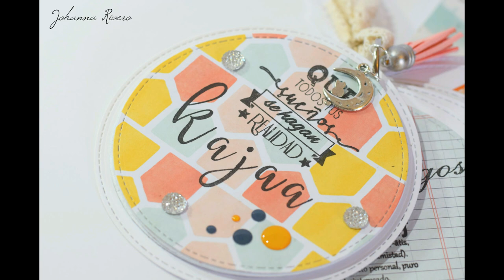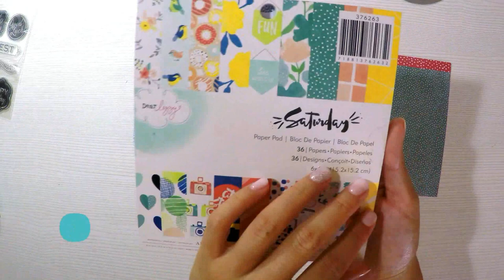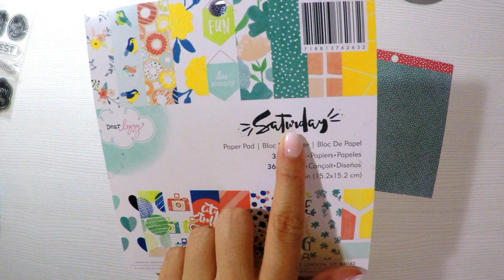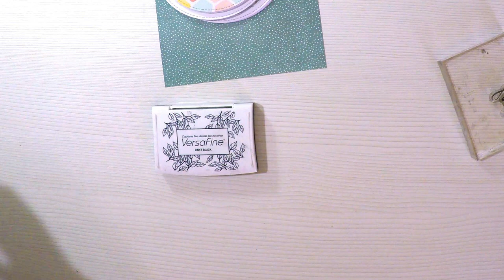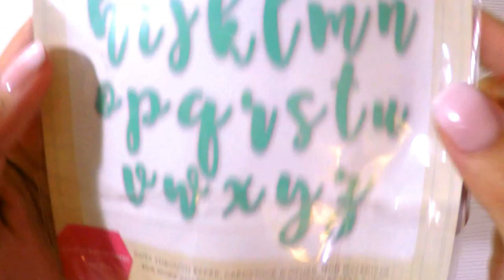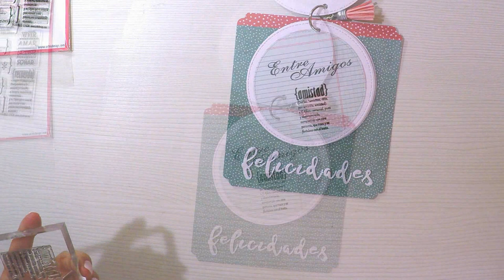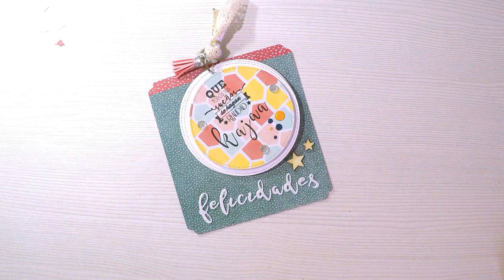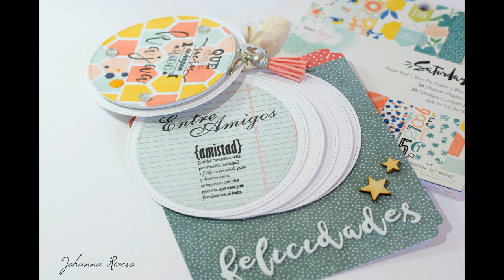Llegaron los proyectos de verano, Tarjeta Grupal